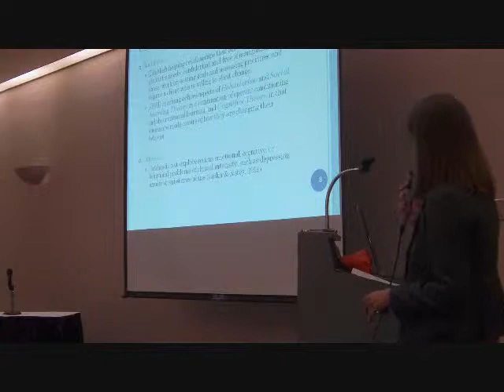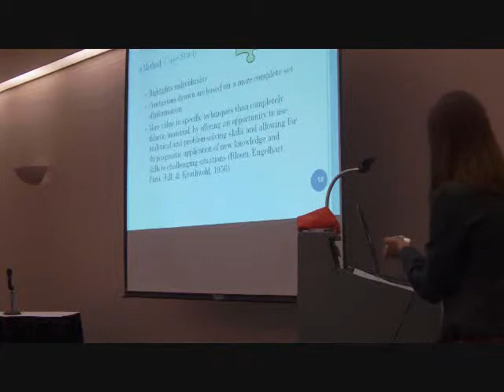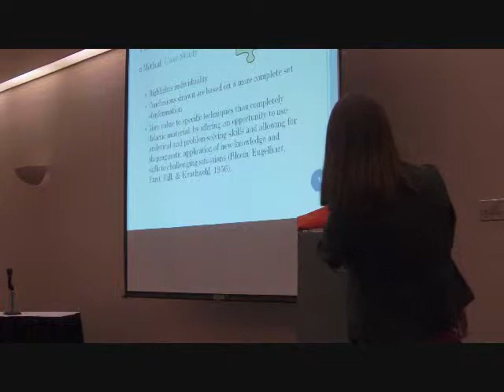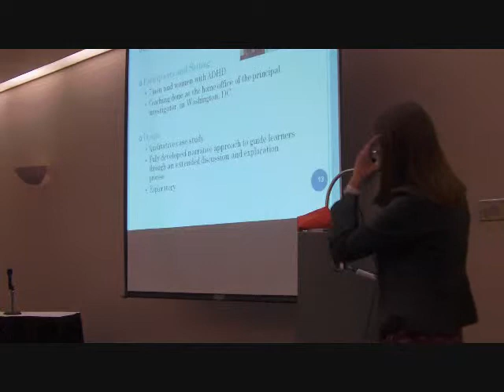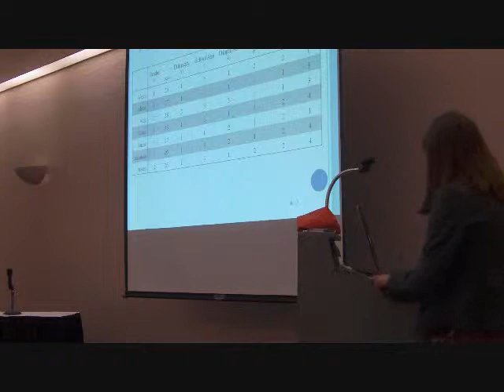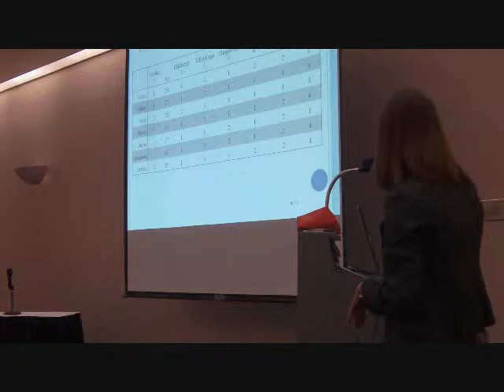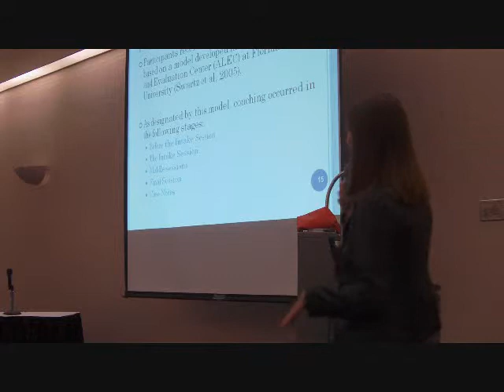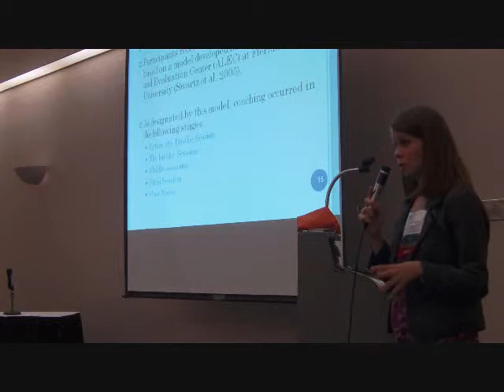CHADD Convention- Part 2, Dr. Abigail Levrini (2009)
Dr. Abigail Levrini speaks about her research on AD/HD Coaching and College Students at the 2009 International CHADD Convention.